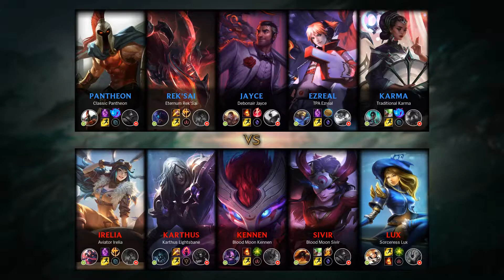Kennen Mid vs Jayce - KR Master Patch 9.11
Kennen Mid played by Twitch 미토, KRMaster 81 LP.

- Runes: 00:18 (Aftershock)
- Damage dealt: 22:03
- Ability & Build: 21:52
- Skin: Blood Moon Kennen